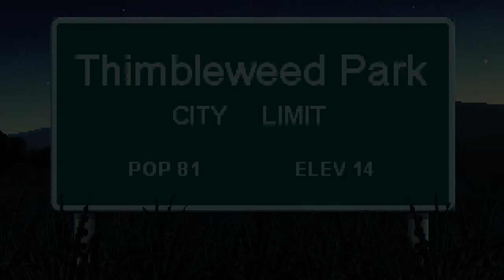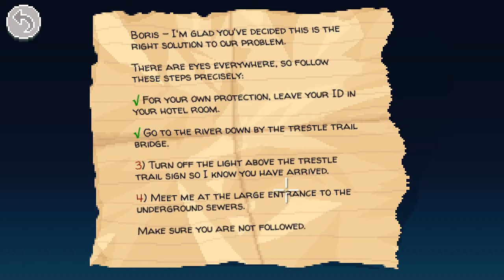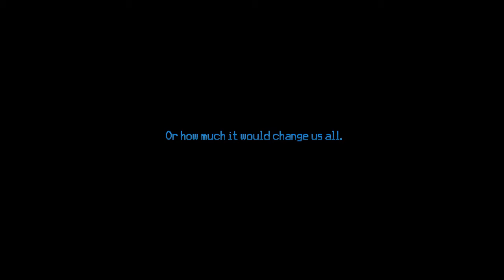Shaye plays Thimbleweed Park (1)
Very excited to be doing a play through of Thimbleweed Park! I've been looking forward to this game for a long time :)

Set in 1987, FBI agents Ray and Reyes are sent to investigate a murder in a town called Thimbleweed Park. What dark secrets is this small town hiding?